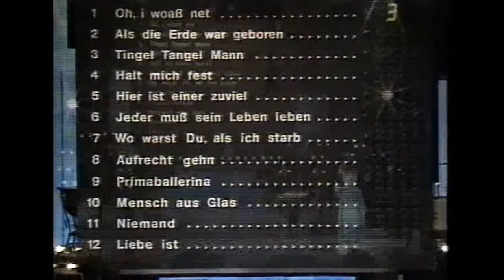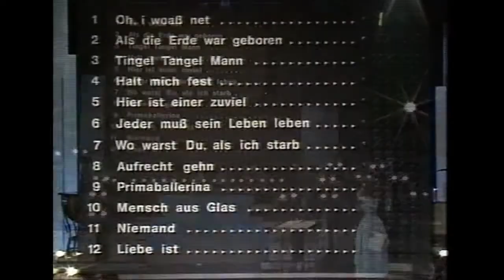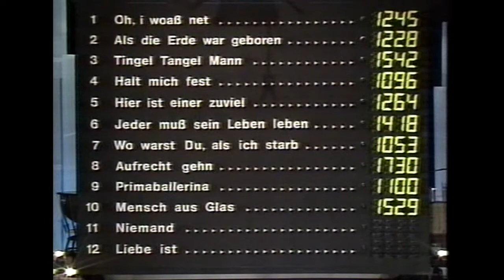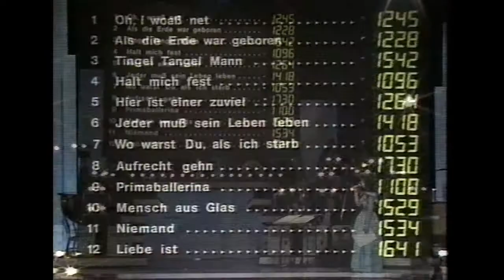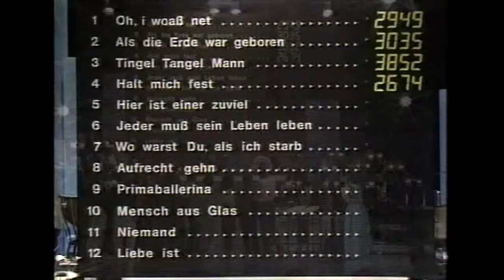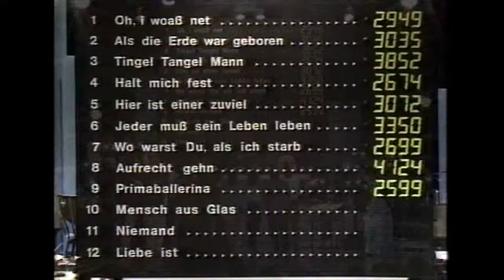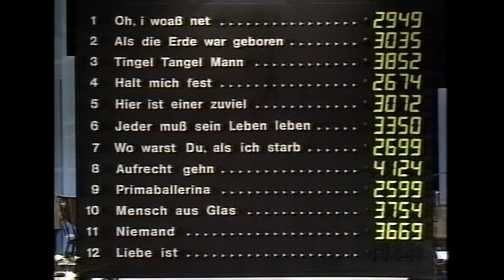🇩🇪 1984 Ein Lied für Luxemburg - Der deutsche Vorentscheid zum ESC - Siegerin: Mary Roos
Vorentscheidung Deutschland 1984
Sendungstitel: Ein Lied für Luxemburg
Datum: 29. März 1984
Ort: München, Deutsches Theater
Abstimmung: Demoskopische Befragung von 510 Zuschauern
Zahl der Beiträge  12
Moderation: Sabine Sauer

Die deutsche Vorentscheidung zum Eurovision Song Contest 1984 fand unter dem Titel Ein Lied für Luxemburg statt.

Durch die Sendung führte erstmals Sabine Sauer.

Der Bayerische Rundfunk behielt den Modus der Vorjahre aufgrund der Erfolge von Dschinghis Khan, Katja Ebstein, Lena Valaitis sowie des Sieges durch Nicole bei.

Eine dreizehnköpfige Jury aus Fachleuten der Unterhaltungsbranche wählte aus 972 Einsendungen die 24 Halbfinalteilnehmer aus, woraus die Radiohörer die zwölf Finalteilnehmer wählten.

Nach Abschluss der Vorentscheidung, die auch in diesem Jahr fünf Wochen vor dem Eurovision Song Contest stattfand, wurden nach dem Durchlauf der zwölf Titel durch das Meinungsforschungsinstitut Infratest 519 repräsentativ ermittelte Radiohörer und Fernsehzuschauer telefonisch befragt. Diese hatten während der Sendung die zwölf Titel anhand einer vorgegebenen Punkteskala zu bewerten.

Das Niveau der Lieder ist diesmal, bis auf den späteren Siegertitel, etwas niedriger, als man gewöhnt war. Jürgen Rendfordt, Mary Roos & Bernhard Brink sind die bekanntesten Künstler an diesem Abend. Mel Jersey und auch Kristina Bach scheiden in der Vorrunde aus. Dies ist bereits die fünfte Teilnahme für Mary Roos und bereits der zweite Sieg. In Luxemburg wirkt Mary sehr unsicher und sehr nervös, bedingt durch ihre  private Situation zu dieser Zeit (Scheidung). Sie wird nur 13. und unterbricht damit die Erfolgsserie der deutschen Teilnehmer seit 1978. Für den Komponisten Michael Reinecke ist es der zweite Sieg hintereinander und zwar ein doppelter. Der von Bernhard Brink gesungene zweitplatzierte Song "Liebe ist" stammt auch von ihm.

1. Cosi & Relax: "Oh i woaß net"
Platz 9 / 2.949 Punkte

2. Jürgen Renfordt: "Als die Erde war geboren"
Platz 8 / 3.035 Punkte
Musik & Text: Hans Blum

3. Harmony Four: "Tingel Tangel Mann"
Platz 3 / 3.852 Punkte

4. Madeleine: "Halt mich fest"
Platz 11 / 2.674 Punkte

5. Helmut Frey: "Hier ist einer zuviel"
Platz 7 / 3.072 Punkte

6. Giorgia Lauda: "Jeder muss sein Leben leben"
Platz 6 / 3.350 Punkte

7. Frank Daniels: "Wo warst du, als ich starb"
Platz 10 / 2.669 Punkte
Musik: Michael Zai, Vanessa Sera, Text: Horst H. Krause, Sera, Zai

8. Mary Roos: "Aufrecht geh´n"
Platz 1 /  4.124 Punkte

9. Pas de bas: "Primaballerina"
Platz 12 / 2.599 Punkte

10. Monitor: "Mensch aus Glas"
Platz 4 / 3.754 Punkte

11. Anne Karin: "Niemand"
Platz 5 / 3.669 Punkte

12. Bernhard Brink: "Liebe ist"
Platz 2 / 4.003 Punkte

Marianne Rosemarie Schwab, alias Mary Roos, kam am 9. Januar 1949 in Bingen zur Welt. Ihre Schwester Tina York ist ebenfalls erfolgreich im Musikgeschäft. Ihre erste Platte nahm sie im Alter von 9 Jahren auf, und sie spielte in dem Film "Die Straße". 1966 nahm sie mit dem Lied "Wie der Wind" an den deutschen Schlagerfestspielen teil. 1972 ersang sie für Deutschland beim Eurovision Song Contest in Edinburgh einen hervorragenden dritten Platz. Ihr Titel "Nur die Liebe lässt uns leben" gehört neben "Arizona Man" zu den kommerziellsten Erfolgen der Künstlerin. Kurz nach ihrer Teilnahme beim Song Contest hatte sie als erste deutsche Interpretin ein Gastspiel im Pariser Olympia.

In dem französisch-englischen Film "Un enfant dans la ville" ( Ein Kind in der Stadt) übernahm sie die weibliche Hauptrolle. In der amerikanischen Muppet Show war sie, neben der Schauspielerin Elke Sommer, als einzige deutsche Interpretin zum Gast. Sie war verheiratet mit Werner Böhm alias Gottlieb Wendehals. Nach ihrer zweiten Teilnahme wurde es zunächst ein bisschen ruhiger um sie. Ende der 90er Jahre brachte sie eine gecoverte Version des  Hoffmann & Hoffmann- Songs "Rücksicht" auf den Markt. Sie lebt in Hamburg und  ist noch immer als Sängerin und Entertainerin tätig: 1999 sang sie die deutsche Version des Cher-Hits "Believe".